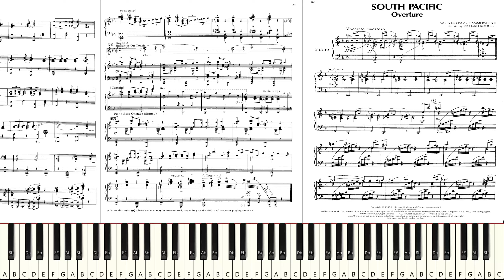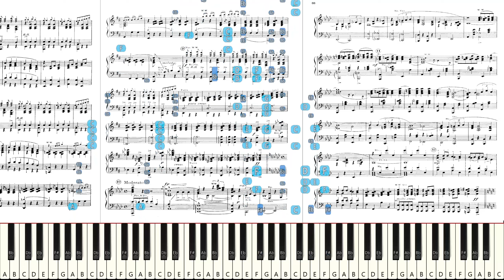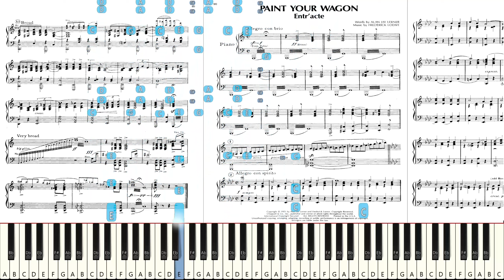Let's Try to Play "Richard Rodgers: South Pacific Overture" *Live Sight Reading Practice*